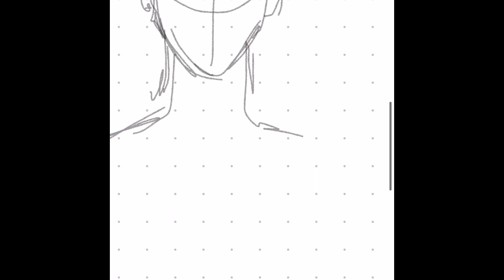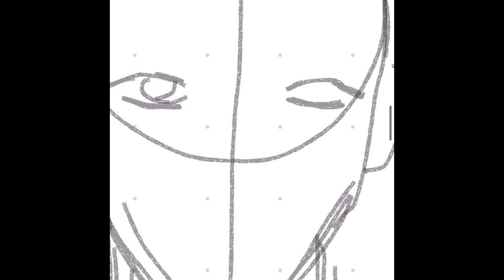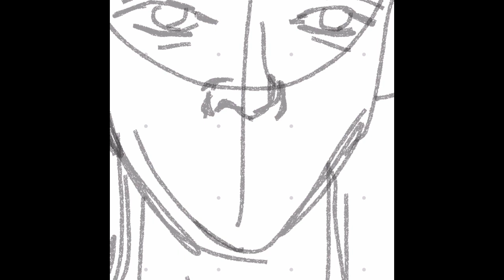digital drawing ~ human face😁